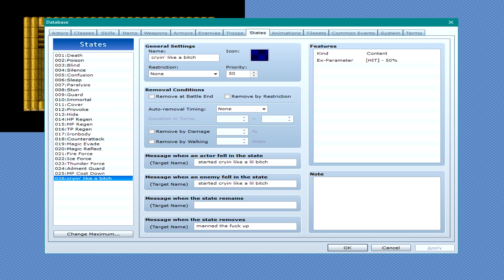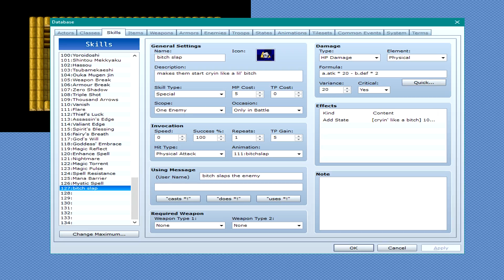RPG Maker VX Ace Tutorial #2 - Custom Skill/Animation/Status